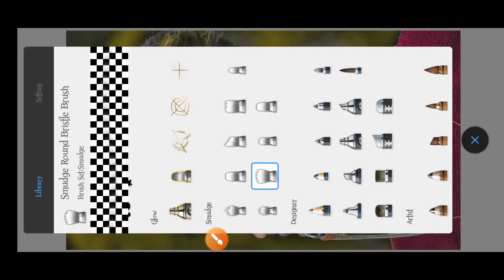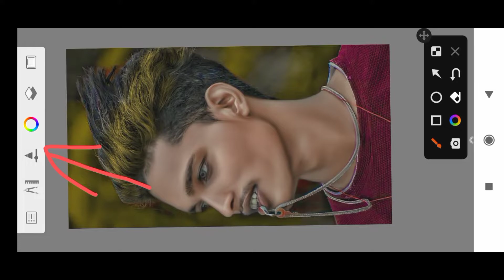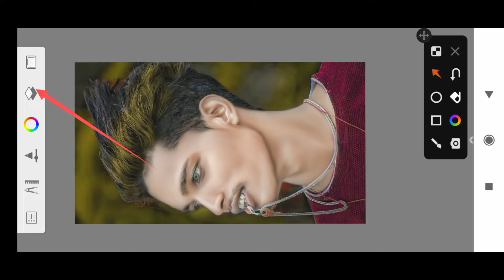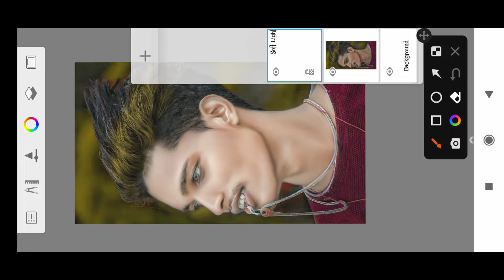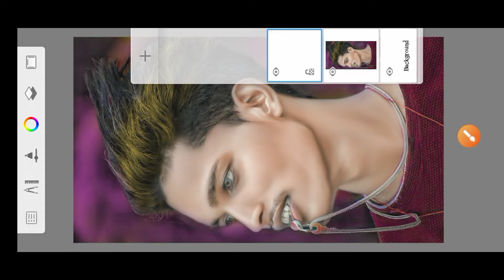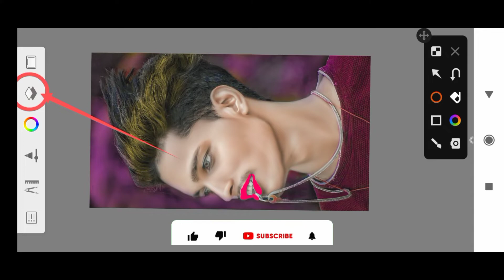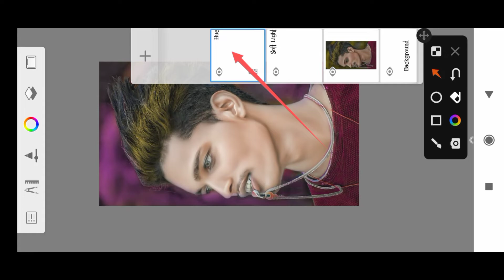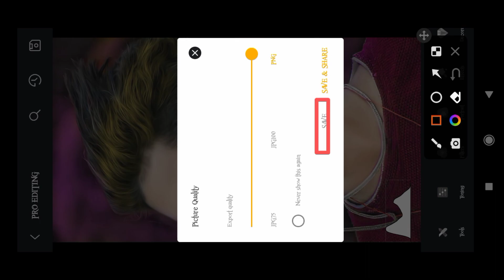Oily Face Smooth Editing | Autodeskbook Face Smooth Editing | Oil Paint Photo Editing | Skin Smooth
From this video I will teach you:- 🔴 Oily Smooth skin HDR secret tricks 🤫  Oil paint photo editing Autodeskbook face smooth editing | photo editing | sketchbook editing

Your Quires-🥀🥀

Photo Editing
Autodesk Sketchbook Smooth Skin Editing
Face Smooth
Photo Tuturial
Autodesk New Concept
Autodesk Sketchbook
Face Smooth
Face Smooth
Photo Tuturial
Autodesk New Concept
Autodesk Sketchbook